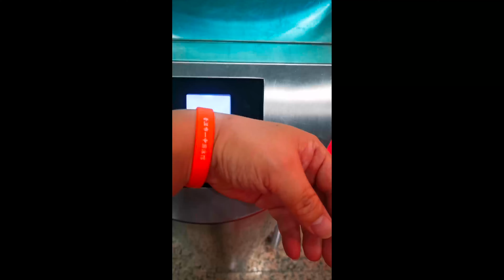游泳打卡day2